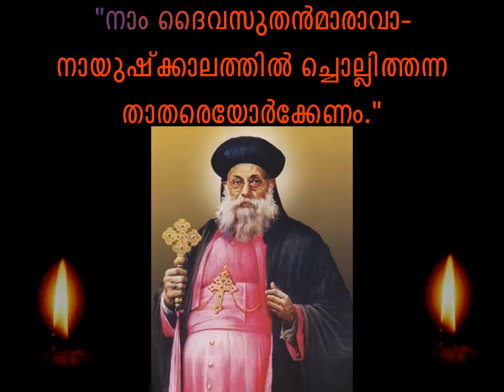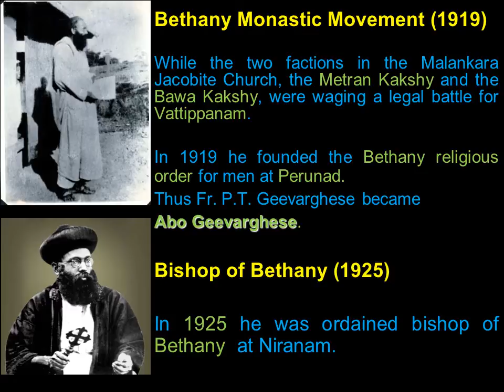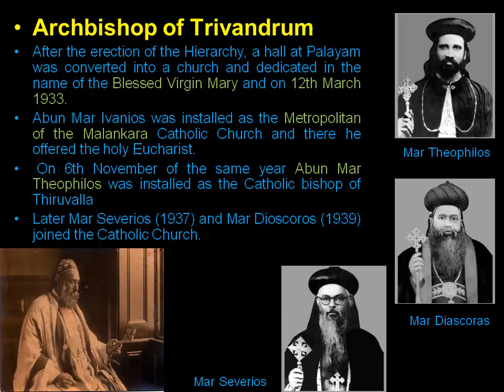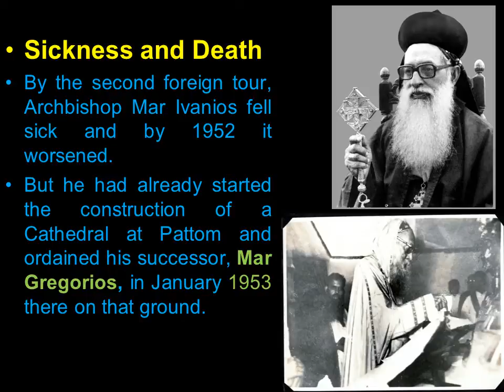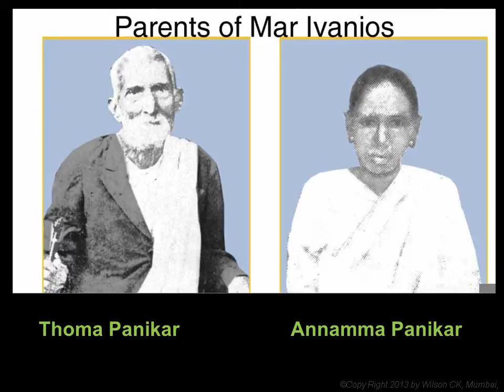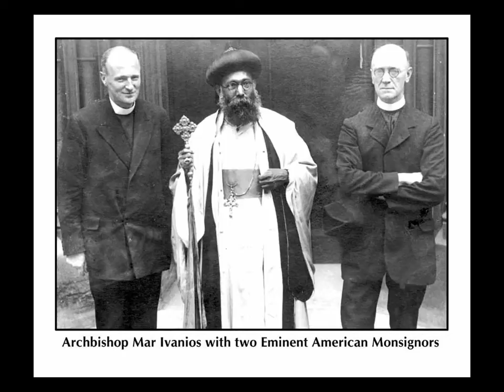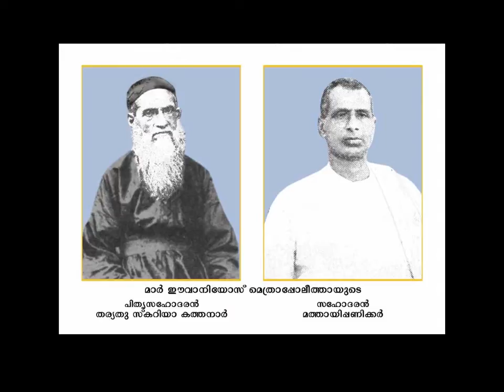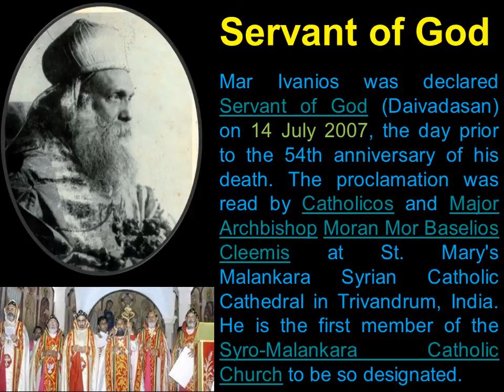Orientale lumen Mar Ivanios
A short life History of Mar Ivanios- Architect of the Re-Union Movement, prepared by Wilson CK , Mumbai. (Poochasannyasi)